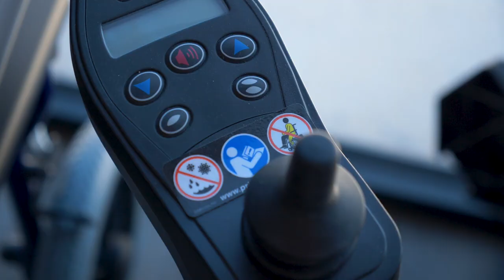REHA TEAM, vente et location de matériels médicaux à Perpignan (66)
Dans le métier depuis plus de 20 ans, nous vous proposons du matériel paramédical et médical.

Concernant le retour à domicile, une gamme complète d'aide aux personnes est disponible : soulève malade, lit médicalisé, matelas à mémoire de forme ... et des aides techniques pour vous faciliter le quotidien.

Pour les professionnels du médical, vous trouverez un large choix de produits pour la désinfection, le diagnostic et la protection médicale, les soins et les pansements...